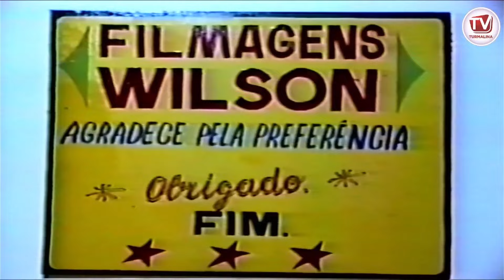LANÇAMENTO PROJETO DE DIGITALIZAÇÃO COM NELY FRANCISCO.